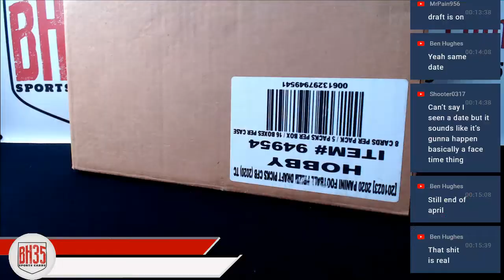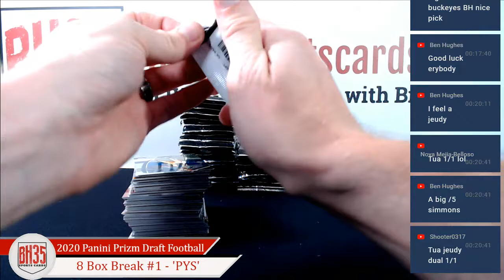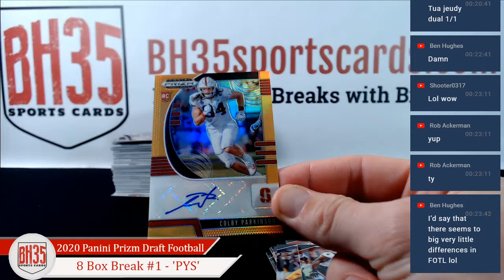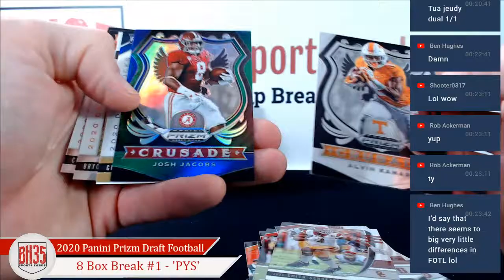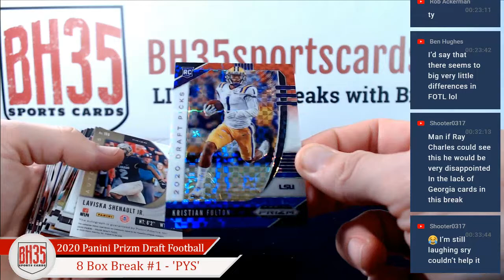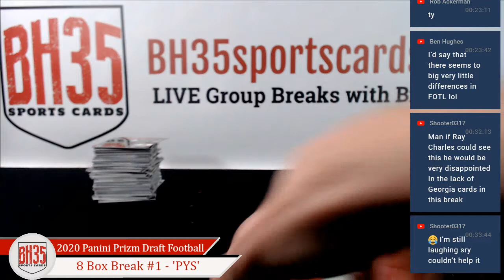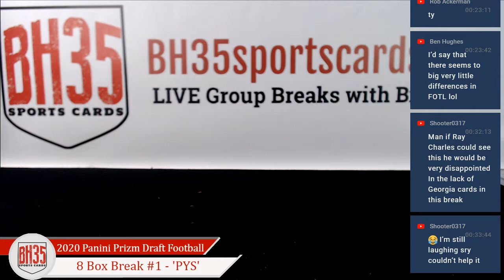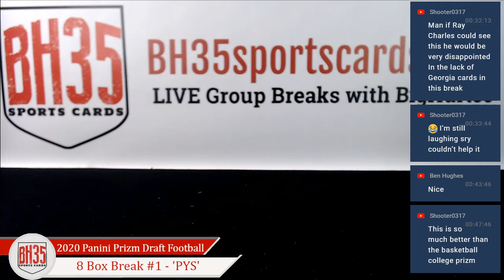2020 Panini Prizm Draft Football | 8 Box Break #1 Pick Your Schools